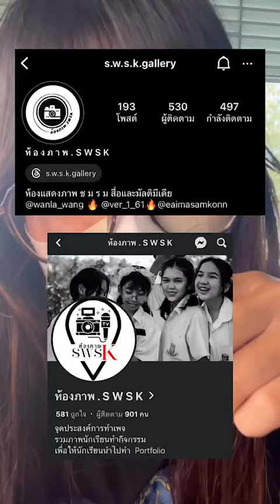สุขสันต์วันเด็กนะคะทุกคน